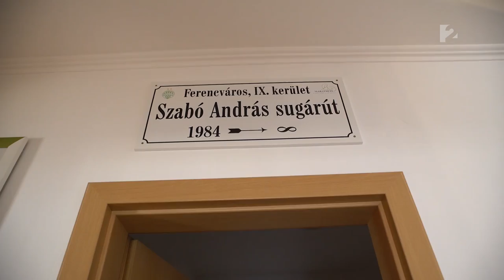Kulcsár Edina és Csuti LAKÁSA!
Ugyan Edina és Csuti hamarosan költözik az új házukba, a SzÉpítők stábjának betekintést engedtek a jelenlegi otthonukba.